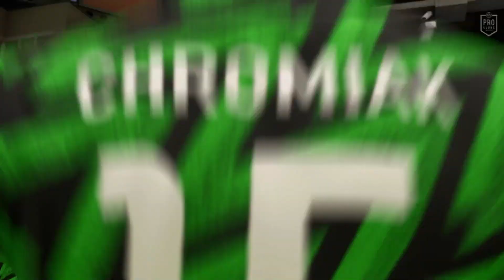FIFA 21 PRO CLUBS | THE 90TH MINUTE VS. EA SPORTS?!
The 90th Minute are back with more pro clubs on FIFA 21! The 90th Minute lads continue their adventure up the divisions as they try to reach the promise land of division 1! Unfortuntaly, it isn't a smooth road as the lads have to deal with EA Sports...